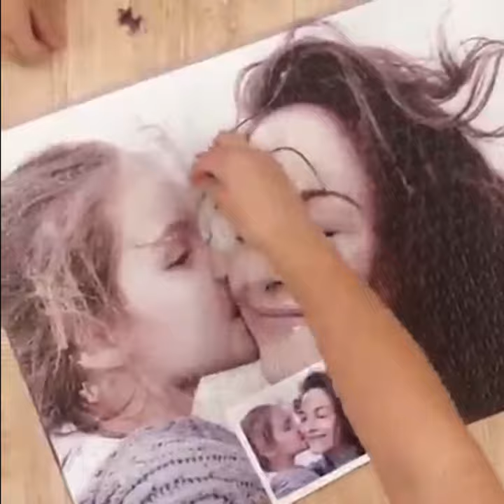Photo Custom Wooden Personalized Puzzle.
photo Custom Wooden Personalized Jigsaw Puzzle Tube Puzzle Picture DIY Toys for Adults Decoration Collectiable Gift GYH